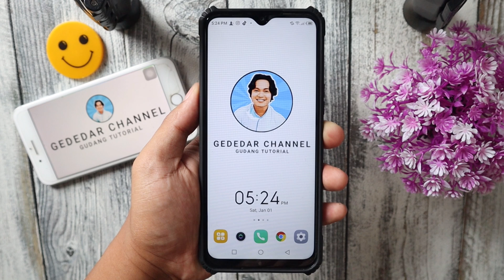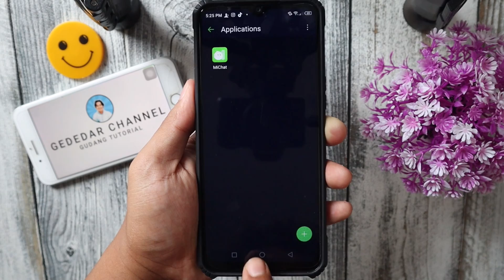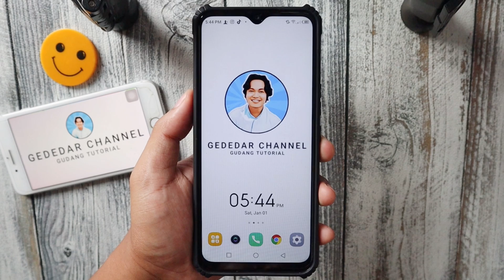Cara Menyembunyikan Aplikasi di HP INFINIX Tipe Apapun - Tanpa Aplikasi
Hai sahabat GEDEDAR CHANNEL, pada video kali ini saya akan memberikan tutorial. Bagaimana caranya menyembunyikan aplikasi pada Handphone merk Infinix tipe apapun tanpa menggunakan aplikasi.